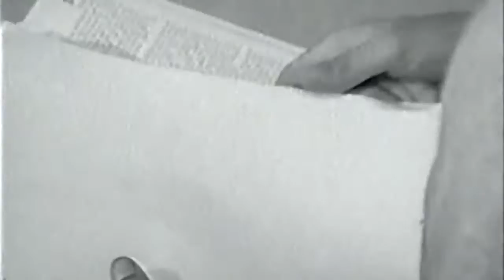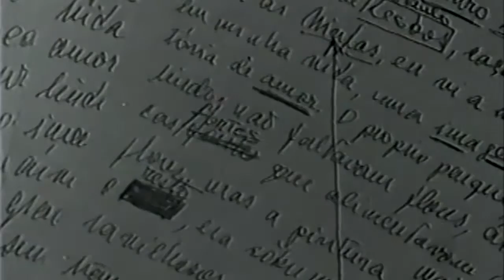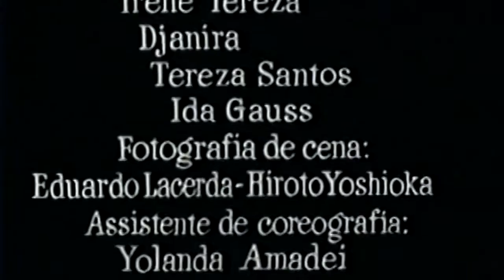Arquivos da Soma: Filme "Cleo e Daniel". Texto e direção: Roberto Freire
Roteirizado e dirigido por Roberto Freire (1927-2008), o filme “Cleo e Daniel” é a versão para o cinema do seu livro homônimo, lançado em 1965, e considerado um dos maiores best seller de sua época.

O filme foi levado aos cinemas em 1970 e tem a participação da Myriam Muniz, Sônia Braga e John Herbert no elenco, e Chico Buarque na criação musical.

Freire, um ex-psicanalista fortemente ligado à obra de Wilhelm Reich e aos anarquismos, inspirou-se na tragédia “Daphnis e Chloe” do poeta romano Longus para escrever sua história.
Cleo e Daniel são pacientes do Dr. Rudolf e ambos têm entre 15 e 17 anos. Ela, Cleo, se recupera de um aborto imposto pela mãe. Ele, Daniel, é um jovem revoltado e agressivo. Ao se encontrarem, eles iniciam um romance repleto de sonhos de liberdade, sexo e conflitos.
O livro “Cleo e Daniel” foi recentemente relançado em formato de pocket book pela LP&M.

 “Li em dois dias. Maravilhado, porque ali estava uma visão nova da juventude naqueles confusos anos 60. (...) O mundo estava mudando, o Brasil também. Roberto surgiu com uma linguagem solta, descolada, atraente, poética e sensual. Foi um impacto, Cleo e Daniel estourou em vendas, estava nas mãos de todos os jovens. Falava-se de Cleo, de Daniel e de Roberto. Tenho uma curiosidade imensa de saber como se comportará este romance quase cinquenta anos depois. Verdade que grandes livros nunca envelhecem.”
(Trecho da apresentação de Ignacio de Loyola Brandão)